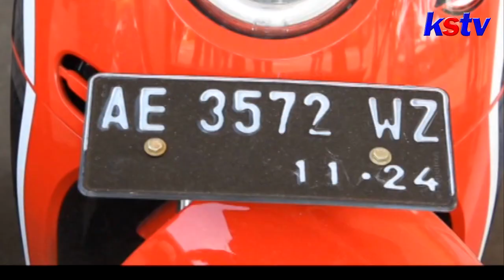NGANJUK - POLISI BEKUK PELAKU PENIPUAN TERHADAP PETANI BAWANG MERAH DI NGANJUK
Satreskrim polres Nganjuk mengamankan seorang pelaku penipuan dan penggelapan terhadap puluhan Petani Bawang Merah di kabupaten Nganjuk. Dalam aksinya pelaku membawa kabur, puluhan ton bawang merah milik petani dengan nilai uang hingga miliaran rupiah.